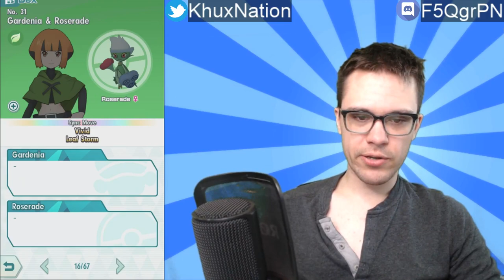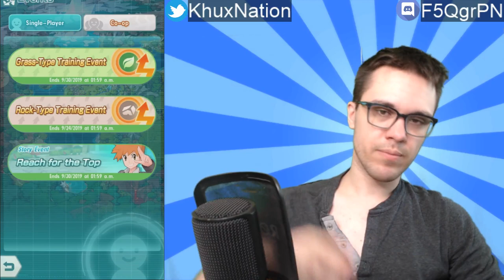Pokemon Masters | New Sync Pair - Lyra & Chikorita!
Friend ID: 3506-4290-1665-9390